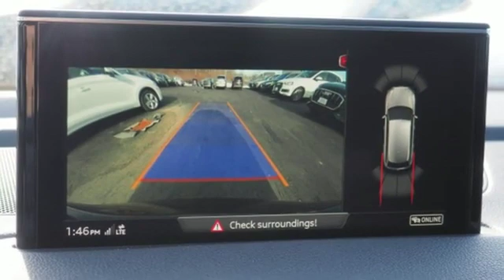New 2019 Audi Q7 Stratham NH Exeter, NH #19037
Year: 2019
Make: Audi
Model: Q7
Engine: 3.0L TFSI V6 DOHC
Transmission: 8-Speed Automatic with Tiptronic
Color: Black
Interior: Black
Stock #: 19037
VIN: WA1AAAF75KD013277

Audi of Stratham New Hampshire has the luxury vehicle you have been searching for at a price you can afford. With a friendly and helpful sales staff, highly skilled mechanics and multiple automotive certifications, our car dealership is your Seacoast of NH Audi dealer. "Wherever you are. We are There!" It's not just a slogan or a catchphrase we use, but a reality we convey each and every time you walk through the door. Let us know what we can do for you.
Address:
58-60 Portsmouth Ave